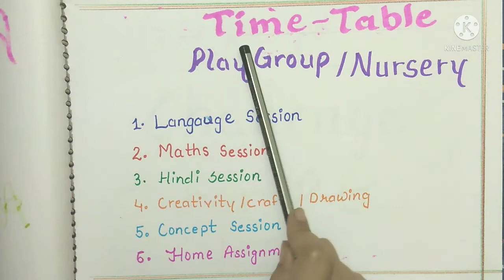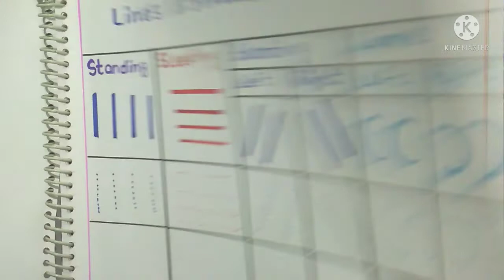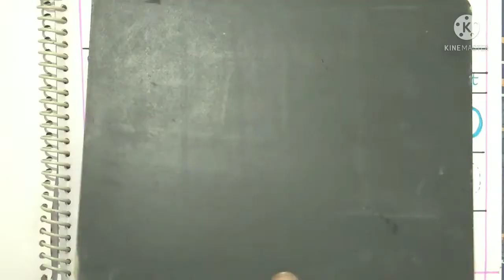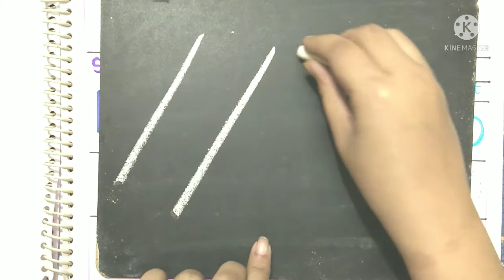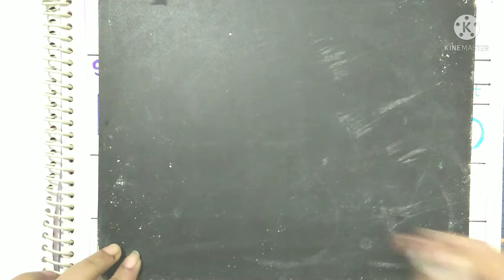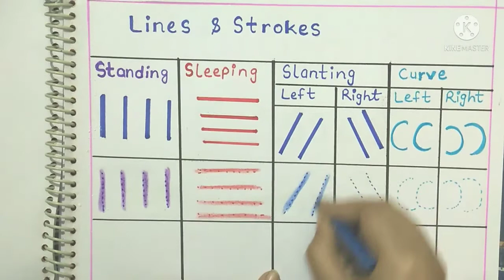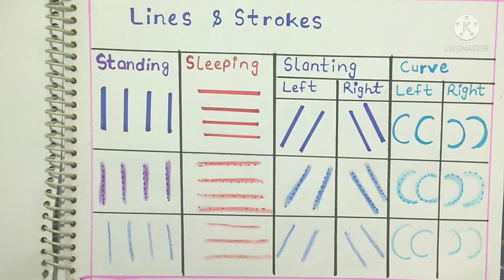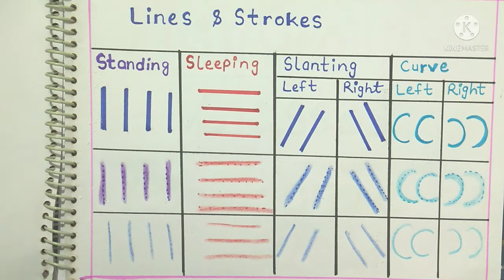Lines And Strokes Class For Kids ! Easy To Learn Lines & Strokes !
Welcome kids to my youtube channel.This channel is for kids of age group 2 yrs to 12 yrs. This channel provide your kids to learn in fun ways This channel always get motivate your child for their progress. "PROGRESSING KIDS" channel always pray and work for your kids holistic development. Thanks for your love and support !

ProgressingKids# Learn Lines & Strokes for Kids!